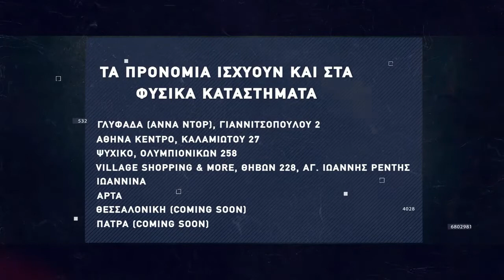Basketaki The League - Brazzerzz Beachterzz Vs Athens Bucks (21/11/2021)